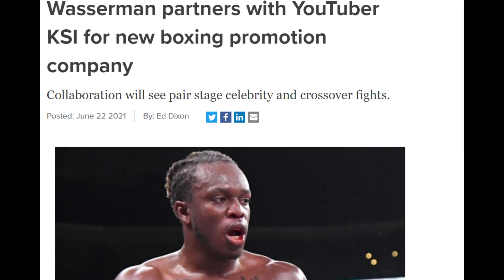KSI LINKS UP WITH WASSERMAN TO FORM A NEW PROMOTIONAL COMPANY!!! IS THIS GOOD OR BAD FOR BOXING?